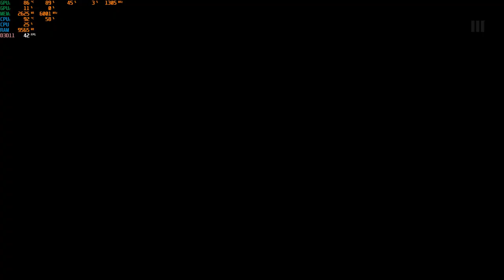Deadly Alliances: Mafia Meets Assassin's Creed | RTX 3050TI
Mafia III: Definitive Edition includes the main game, all Story DLC (Faster, Baby!, Stones Unturned, Sign of the Times) and Bonus Packs (Family Kick-Back Pack and Judge, Jury & Executioner Weapons Pack) bundled in one place for the first time.

Part three of the Mafia crime saga - 1968, New Bordeaux, LA.
After years of combat in Vietnam, Lincoln Clay knows this truth: family isn’t who you’re born with, it’s who you die for. When his surrogate family is wiped out by the Italian Mafia, Lincoln builds a new family and blazes a path of revenge through the Mafioso responsible

MINIMUM:
OS *: Windows 7 64-bit
Processor: Intel I5-2500K, AMD FX-8120
Memory: 6 GB RAM
Graphics: 2GB of Video Memory & NVIDIA GeForce GTX 660, AMD Radeon HD7870
Storage: 50 GB available space
Sound Card: DirectX Compliant Sound card
Additional Notes: Windows 8.1 users may need additional Windows Update files: Please Click here for information

RECOMMENDED:
Processor: Intel I7-3770, AMD FX 8350 4.0 Ghz
Memory: 8 GB RAM
Graphics: 4GB of Video Memory & NVIDIA Geforce GTX 780 or GeForce GTX 1060, AMD Radeon R9 290X